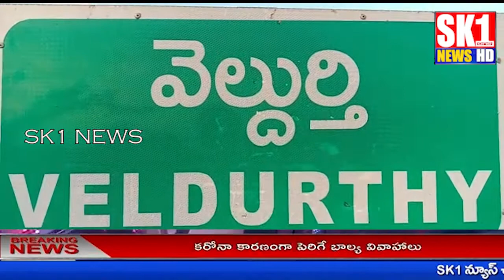బ్రహ్మగుండం పుణ్యక్షేత్రంలో శివరాత్రి ఉత్సవాలకు ఏర్పాట్లు పూర్తి- బొమ్మనా పెద్దిరెడ్డి//*SK1 NEWS HD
SK1 NEWS HD Channel is the popular Telugu News channel Across Telangana and Andhra Pradesh.